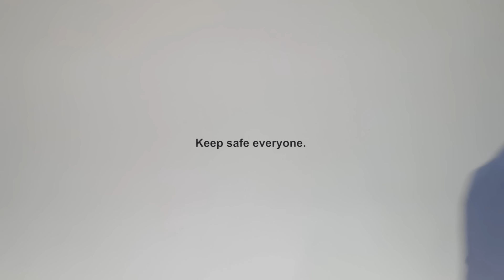Feeder - Just A Day 2